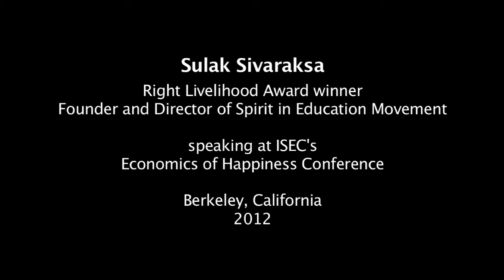Sulak Sivaraksa: The Structural Violence of the Global Economy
Sulak Sivaraksa is an activist and social critic and the author of more than a hundred books in Thai and English. In 1995 he was awarded the Right Livelihood Award, also known as the Alternative Nobel Prize.  This is Sulak's plenary talk at ISEC's Economics of Happiness conference, held in Berkeley, California, in March 2012.  For more info about Sulak's work, go